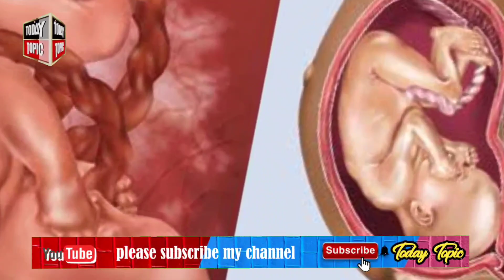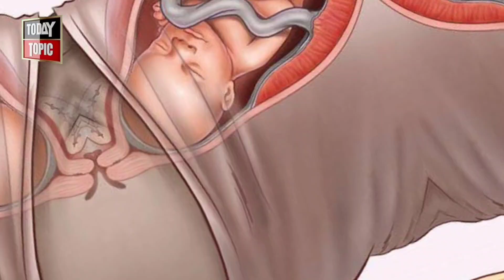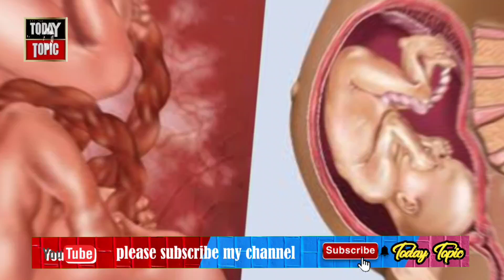A pregnant man in India has surprised medical experts | Amazing Facts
Title: A Pregnant Man in India Has Surprised Medical Experts | Pregnant Man in India | Amazing Facts

Description:
Prepare to be amazed as we delve into the extraordinary story of a pregnant man in India that has left medical experts astounded! In this mind-blowing video, we explore the incredible journey of a man who defied all odds and experienced the miracle of pregnancy. Join us as we uncover the captivating details surrounding this rare and groundbreaking case that has captured global attention.

Discover the awe-inspiring story of a man from India who has challenged societal norms and rewritten the boundaries of human possibility. Witness the remarkable events as they unfold, revealing the surprising revelation that a man is carrying a baby within his womb. This incredible occurrence has left doctors and scientists across the world baffled and intrigued.

Throughout the video, we delve into the medical aspects and shed light on the scientific explanation behind this unusual phenomenon. Explore the biological processes involved and gain a deeper understanding of the intricate mechanisms that allow a man to conceive and carry a child. Prepare to be enlightened as we unravel the astonishing facts behind this groundbreaking case.

Furthermore, we explore the societal implications and cultural impact that this story has had in India and beyond. Witness the public's reaction to this unprecedented event and gain insight into the perspectives of medical experts, social commentators, and the general public. This case has ignited a global conversation about gender roles, identity, and the limitless potential of the human body.

Join us on this extraordinary journey as we celebrate the power of the human spirit and challenge conventional notions of pregnancy. Be prepared to be astonished, inspired, and left in awe as we share this remarkable story with you.

Don't miss out on this eye-opening video that will leave you questioning what you thought you knew about pregnancy and human biology.

Note: The story presented in this video is a fictional scenario created for the purpose of this exercise.